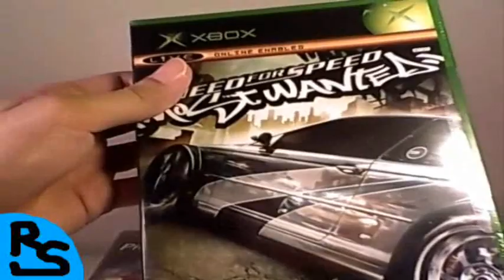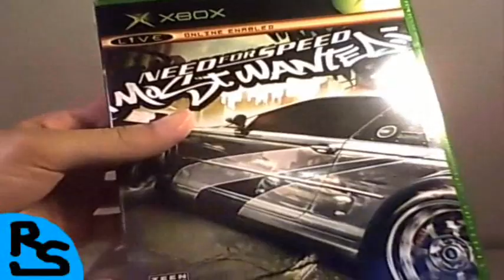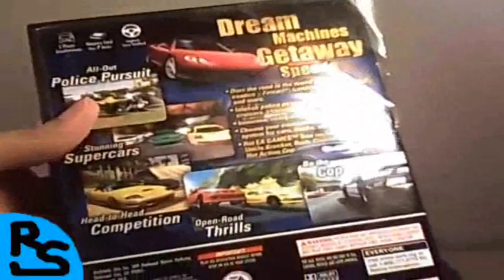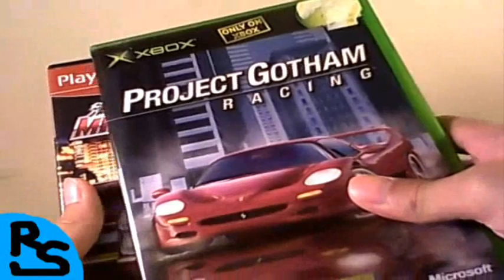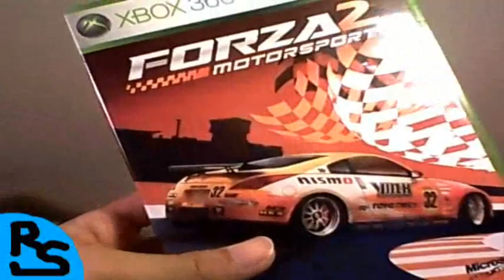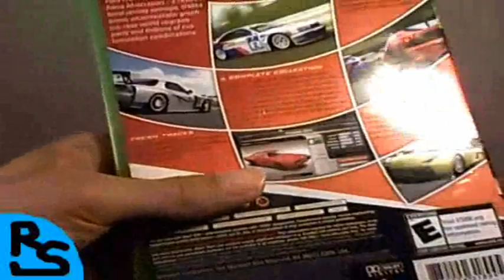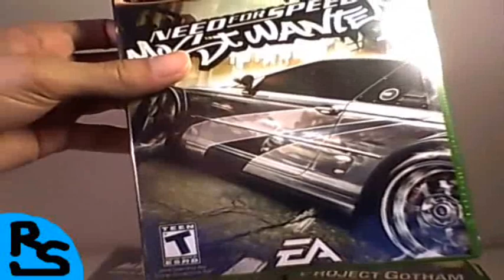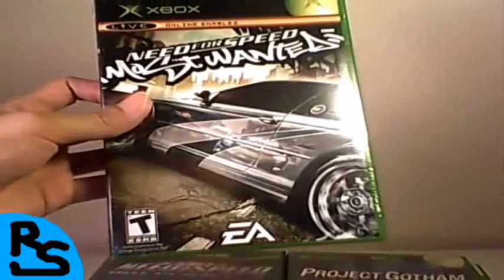+RS Need For Speed Most Wanted SUCKS! (Racing Games Discussion)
Discussing another pointless installment in the "Need for Speed" series.
NFS Most Wanted and why we don't really need it.
"worst racing game of the year" "worst games of the year" "worst racing game of 2012"
"TheReviewSpace"